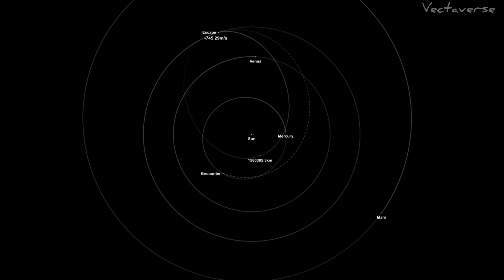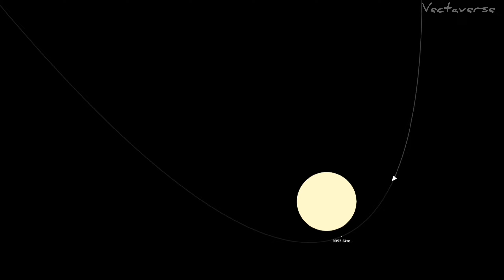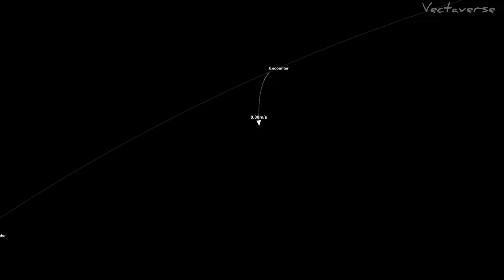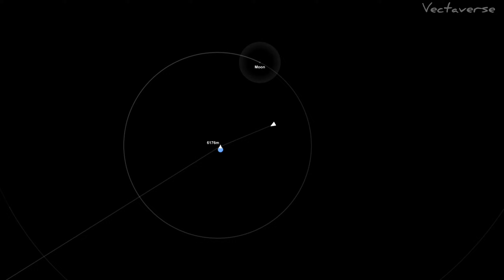First Human Mission To Sun Launch In Spaceflight Simulator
Astronaut Mission To The Sun In Spaceflight Simulator

So there is no specific distance from the Sun that is considered safe for humans to travel, as even in Earth orbit spacecraft and astronauts can suffer severe damage from our star. Crewed missions to the innermost planet, Mercury, are therefore highly unlikely.

Social Media 📲

⚠️NOTE - COPYRIGHT MUSIC